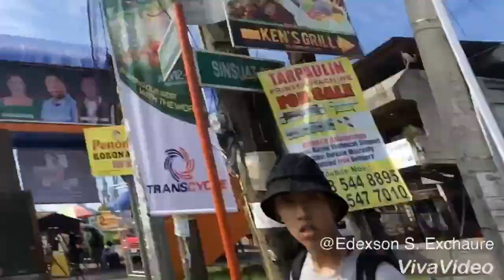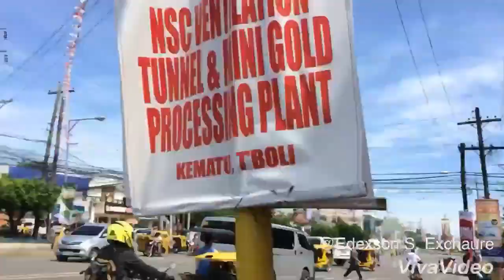COOLLAB VLOG no. 1 (T'nalak Festival 2018)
Trip to Koronadal, South Cotabato.
T'Nalak Festival 2018

Thank you guys for watching! please help me reach 1,000 subscriber, a simple one would help me so much! and don't forget to click the bell notification. it would take a seconds to click guys! thank you so much. God Bless